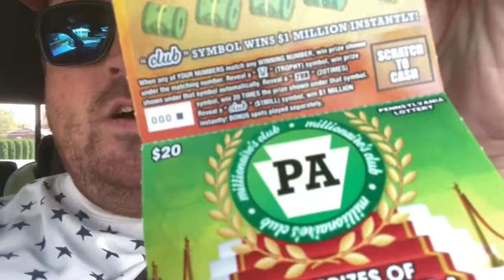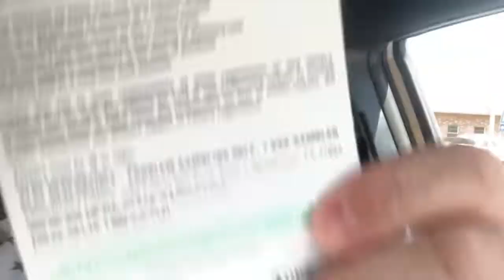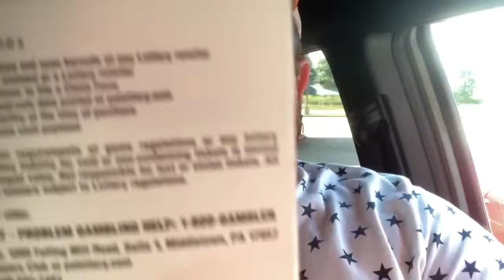I JUST BOUGHT EVERY LOTTERY TICKET THEY HAD!!! $600 WORTH!! GROUP BOOK TONIGHT!!! 6PM EST!!! LIVE!!!